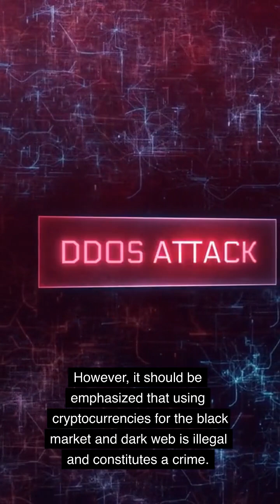"Crypto and Dark Web: How Does the Online Black Market Work?"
Cryptocurrencies are used on the black market and dark web mainly as a means of payment for illegal goods and services. Being decentralized and anonymous, cryptocurrencies such as Bitcoin, Monero and others offer a high degree of privacy and security for users involved in these illicit activities. In the black market, cryptocurrencies are often used to purchase drugs, weapons, stolen personal data, and other illegal goods. Sellers can accept cryptocurrencies as a form of payment without having to reveal their identity or bank details. This makes it much more difficult for law enforcement to locate and prosecute sellers. The dark web, a hidden and encrypted part of the internet, has become a place of commerce for illegal activities and goods. Cryptocurrencies are commonly used as a form of payment for these illegal goods and services, as they are resistant to censorship and government surveillance. However, it should be emphasized that using cryptocurrencies for the black market and dark web is illegal and constitutes a crime.